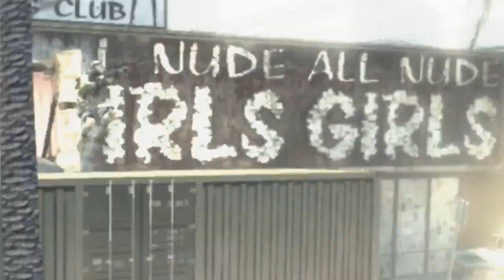COD Ghosts Funny Killcams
▶ MOST Comfortable Gaming Chairs!

▶ Save 10% on Kontrol Freeks!

▶ Listen To My Outro Song!